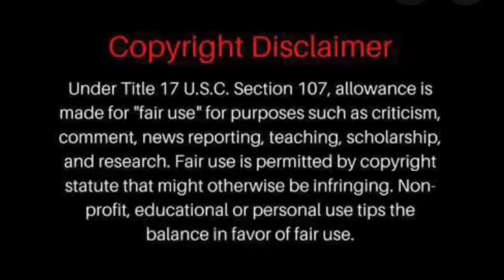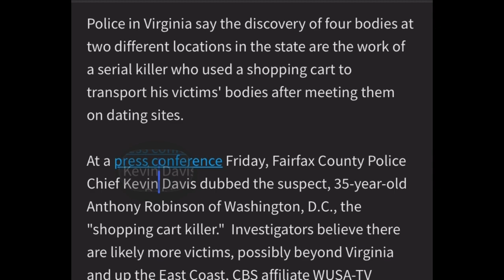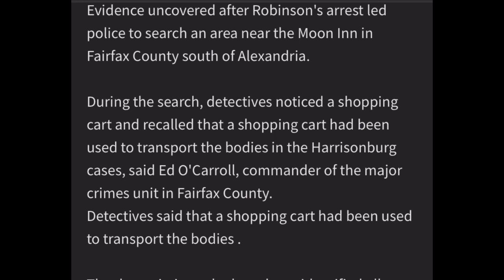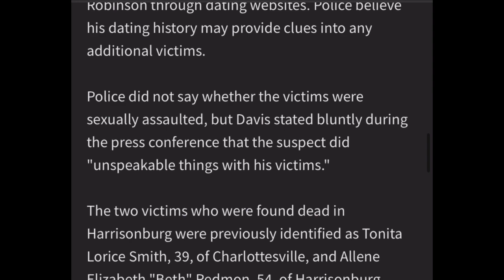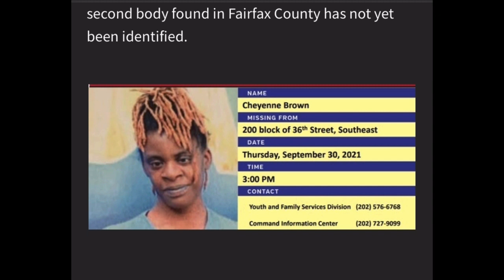The Shopping Cart Killer